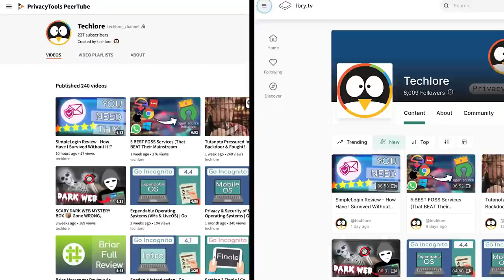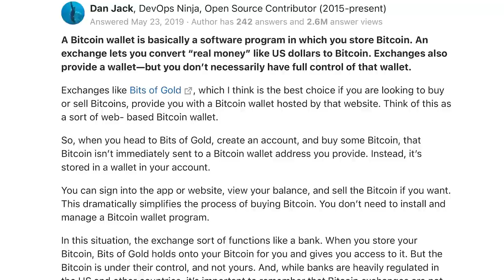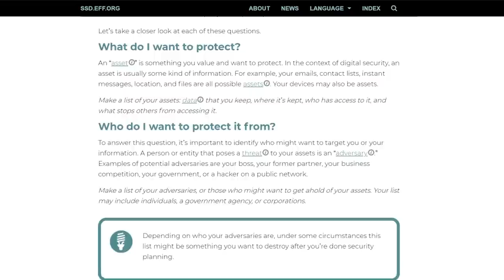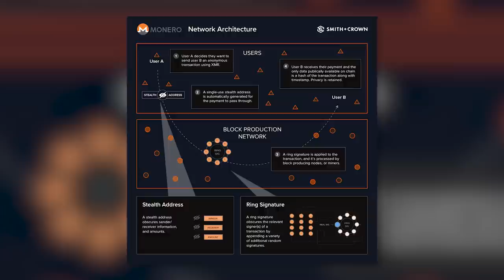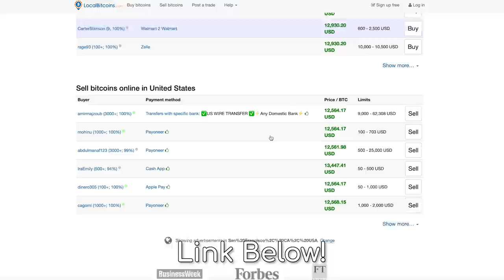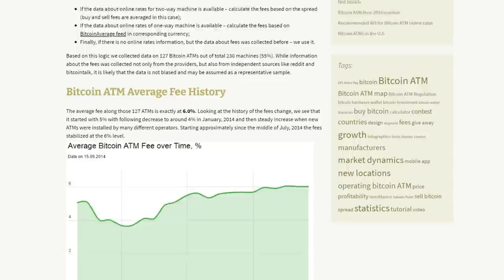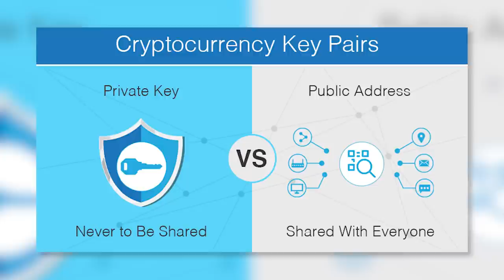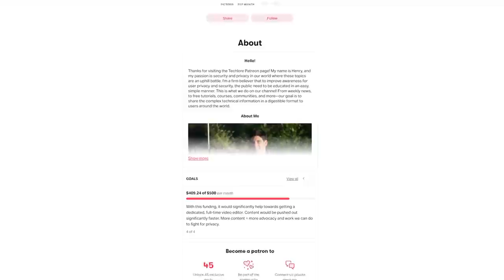Here’s Why Bitcoin is NOT Anonymous (And what to do...)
This tutorial explains why Bitcoin and most other cryptocurrencies are NOT anonymous, and what the process is of making them private & anonymous. This guide will predominately revolve around Bitcoin & Monero.

0:00 Bitcoin Intro & Mythbusting
04:25 3 Keys of Anonymity
05:04 4 Solutions to Achieve Anonymity
10:05 Choosing a Solution
10:38 Obtaining Cryptocurrency Anonymously
14:44 Storing Cryptocurrency Privately & Securely